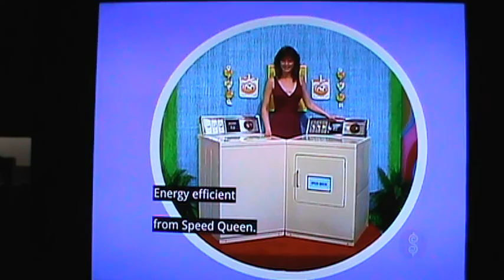M2U02984 TPIR Variety Clips M Series More Barker, Bids Row